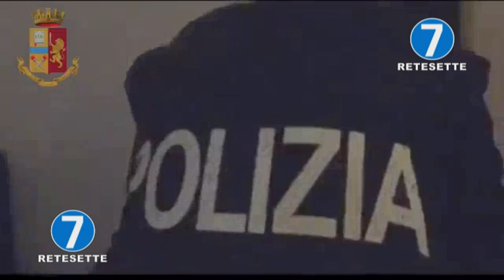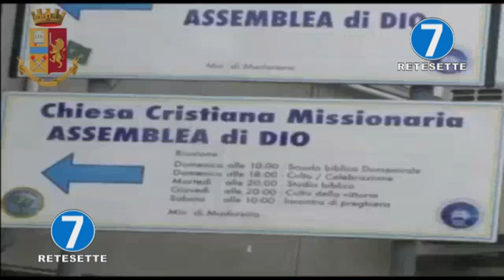INFILTRATO RUMENO NELLA BANDA, SGOMINATO TRAFFICO DI DROGA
Per la prima volta in Italia un'operazione di polizia è stata portata a termine utilizzando nel corso delle indagini un agente sotto copertura appartenente ad una forza di polizia straniera. E' accaduto a Torino nell'ambito di un'inchiesta sul traffico internazionale di droga che ha portato all'arresto di due persone.
Nel corso delle indagini, svolte dagli uomini della squadra mobile della questura e dal Servizio centrale operativo della Polizia, un poliziotto rumeno si è infiltrato nell'organizzazione criminale e ha consentito di accertare che il gruppo, che aveva una base operativa a Torino, faceva entrare in Italia e in altri paesi europei grosse quantità di cocaina ed eroina provenienti dal Sud America e in particolare dal Brasile